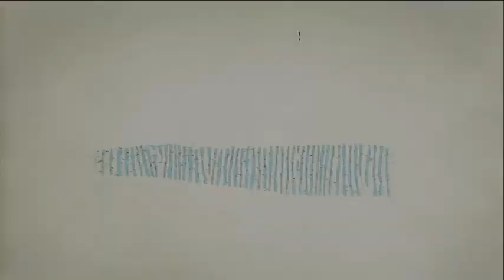[Herbstspecial #5] Kürbissuppe mit Pfiff︱ Vegan ︱ Clean︱ Lecker︱HighCarb︱Pumpkin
Heute mal eine leckere Kürbissuppe mit Pfiff.

Diesmal hab ich einen Patisson Kürbis verwendet, 2 Kartoffeln, 3 Möhren, Ingwer, Knoblauch und Gemüsebrühe. Gewürzt habe ich das ganze mit Salz, Pfeffer und Muskat.
Das schmeckt so lecker, dass müsst ihr probieren und wärmt so schön von innen.